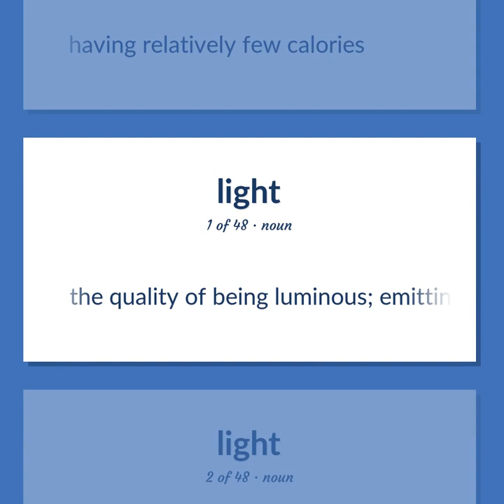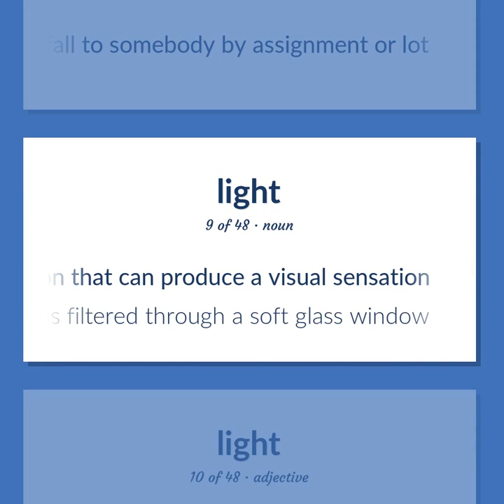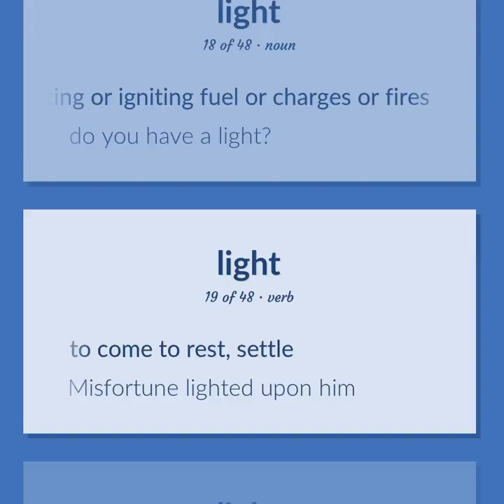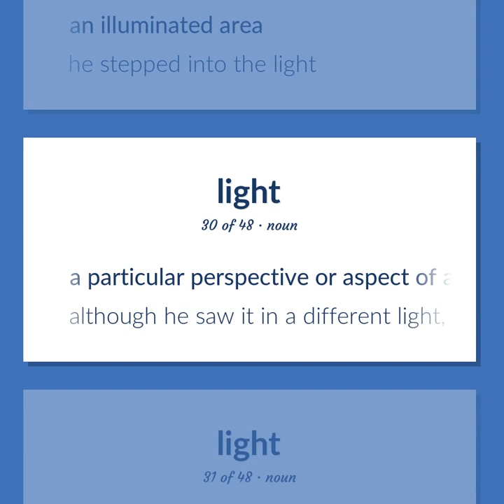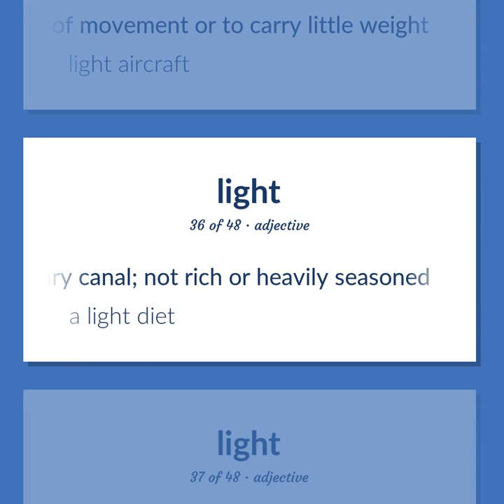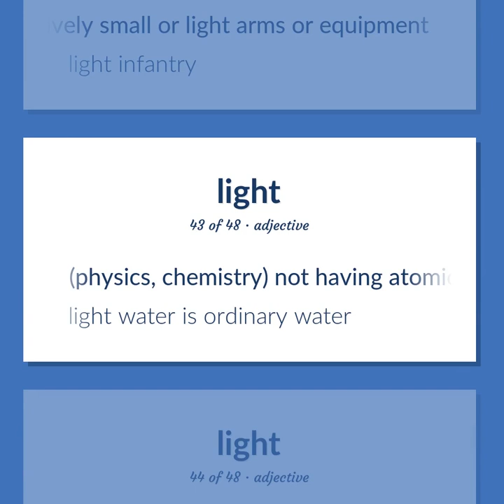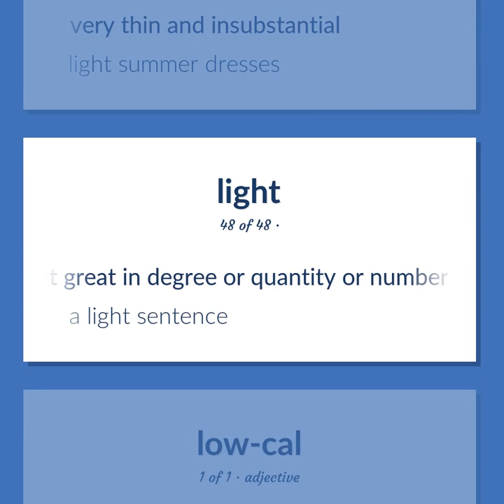Lite - 54 English Vocabulary Flashcards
LITE meaning. Following our free educational materials, you learn English in a great way with ease and efficiency.